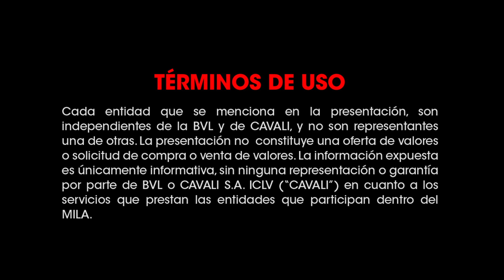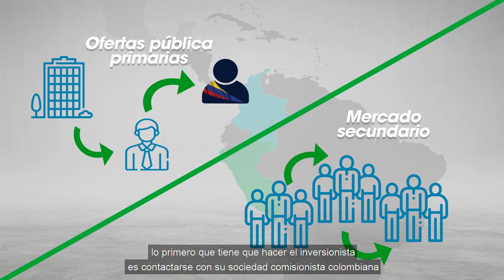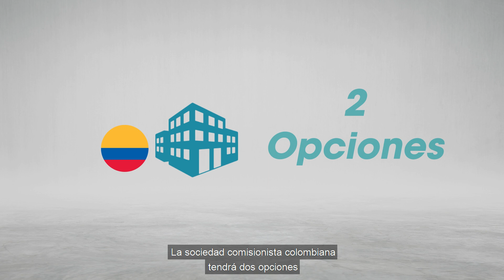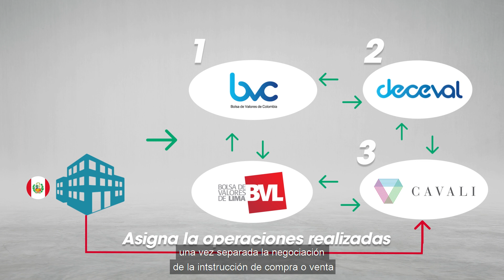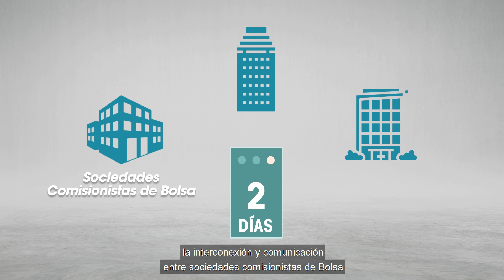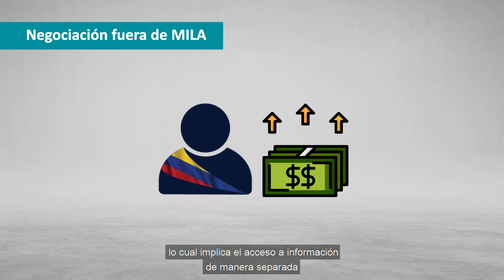¿Cómo invertir en Perú desde Colombia?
Bolsa Play! ▶  Conoce cómo un inversionista colombiano puede acceder  al mercado peruano a través del Mercado Integrado Latinoamericano – MILA.